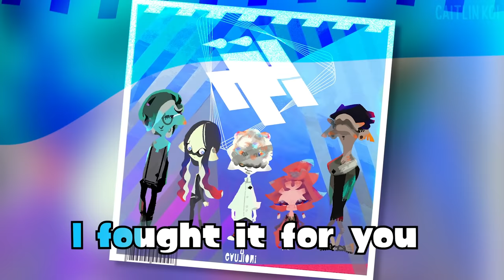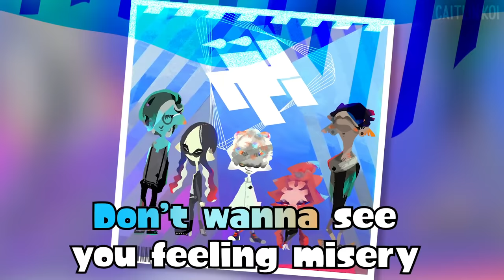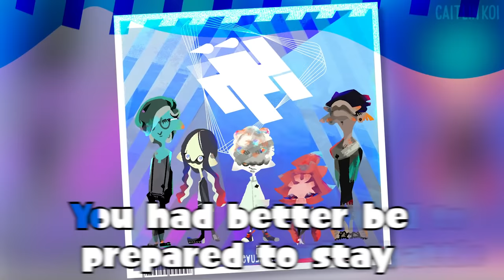♪ Wet Floor ᴘʟᴀʏʟɪsᴛ ♫ Caitlin Koi Lyric Video - Splatoon 2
✿ Lyrics & animation by me ✿

This project has been in the works on and off since August, so apologies for any inconsistencies between the songs.

0:00 Rip Entry
1:07 Undertow
2:27 Don't Slip
3:57 Endolphin Surge
6:07 Now Or Never